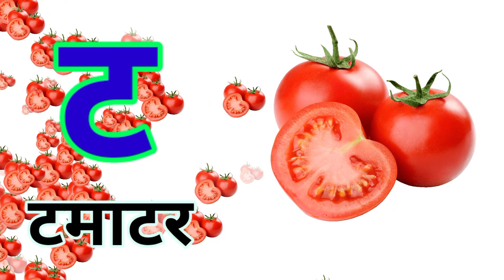Hindi Varnamala Song with Pictures for Kids l Hindi Varnamala अ, आ, इ, ई, क, ख, ग, घ, l K KH G Gh